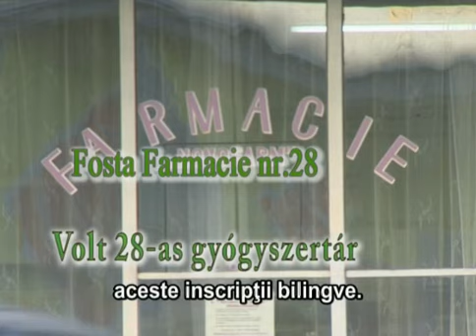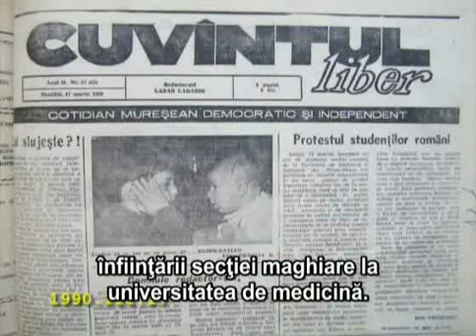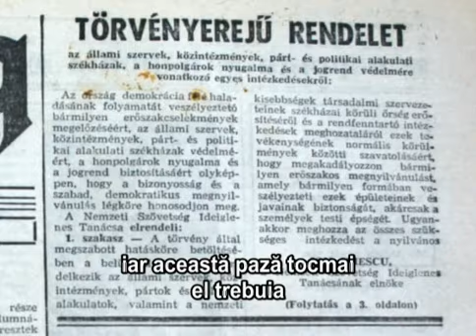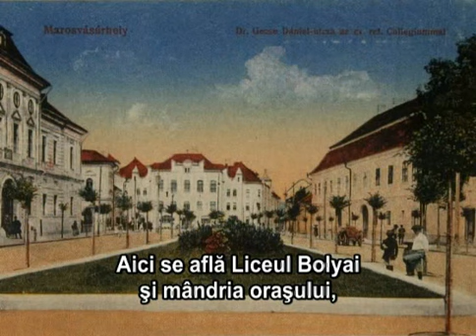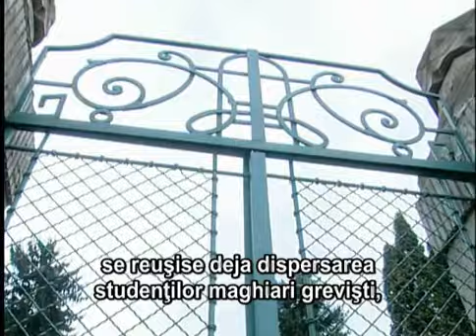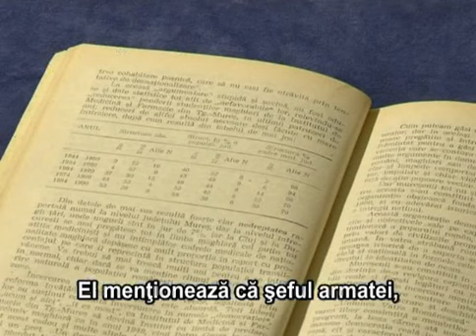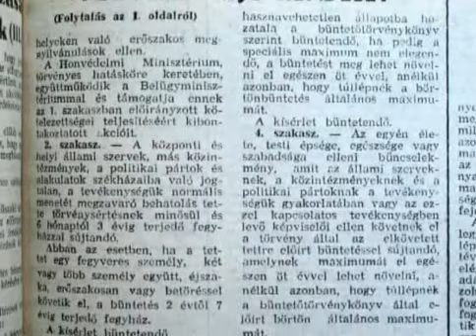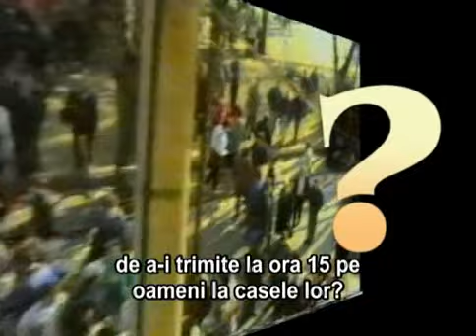Marosvásárhely Fekete Márciusa 3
Marosvásárhely Fekete Márciusa

Dokumentumfilm a romániai rendszerváltás eufóriáját beárnyékoló márciusi eseményekről. Az alkotó kronológiai rendbe szedte a Bernády György Közművelődési Alapítvány által gyűjtött írott és filmes anyagot, hogy egészen pontosan rögzítse, mi történt 20 éve abban a néhány napban, amikor a jogaikért kiálló magyarokat vasvillával, fejszével, botokkal felfegyverzett román parasztok támadták meg. A hat halottat és 300 sebesültet követelő marosvásárhelyi események áldozata volt Sütő András író is, aki fél szeme világát adta a magyarokért. A filmben, egy időtengelyre fűzve minden olyan eseményt felidéznek, aminek kihatása volt a hangulatkeltésre, de az öt véres nap archív képeit magyarok és románok visszaemlékezései, hivatalos kijelentések és elszólások teszik teljessé, érdekes párhuzamot mutatva fel a valóság és a hatalom által mutatott kép között. Ismeretlen momentumok elevenednek meg Miholcsa Gyula dokumentumfilmjében és megismerhetjük a tudatos magyarellenes pogrom forgatókönyveit is. A képet egy történelmi visszatekintés teszi teljessé a dák korszaktól az 1848-as forradalmon és Trianonon, illetve az 1989-es romániai történelmi fordulaton át a választásokig.

rendező: Miholcsa Gyula
forgatókönyvíró: H. Szabó Gyula, Miholcsa Gyula
operatőr: Lőrincz Lajos
szerkesztő: Miholcsa Gyula, Szilágyi Réka